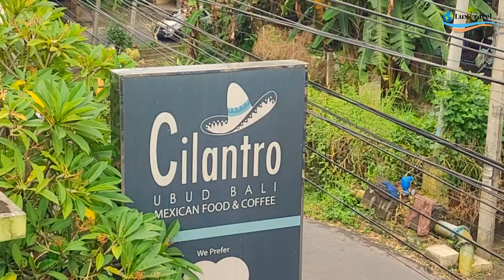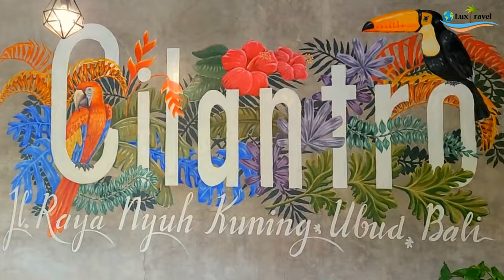DON'T GO to UBUD BALI until you watch this video!!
DON'T GO to UBUD BALI until you watch this video!! ubud BALI is Open. We had a blast in Ubud Bali. This is the second of four parts Bali videos. We hope you enjoy this vlog as much as we did. Thank you Bali for the great hospitality. We plan to be back.

Thanks for tuning in to our travel vlog!! We really hope you enjoy it. It's free for you and helps us a lot 🙂

About Us
We have visited 84 countries and will be sharing our luxury travels all over the world. Our channel features videos of our travels to luxurious resorts, pristine beaches, first and business class airlines and awesome destinations.

My new favorite credit card - Capital One Venture X . Here’s my Venture X referral

Neck Fan
GoPro HERO10 Black
Camera : Nikon D5600 DSLR
Drone : DJI Mini 2 Fly More Combo
Phone: SAMSUNG Galaxy S22 Ultra
Cologne and Perfumes